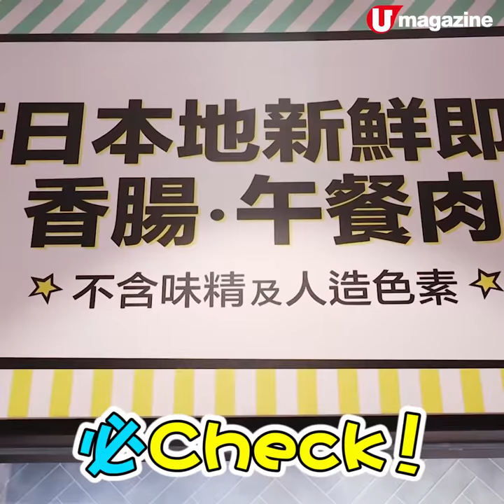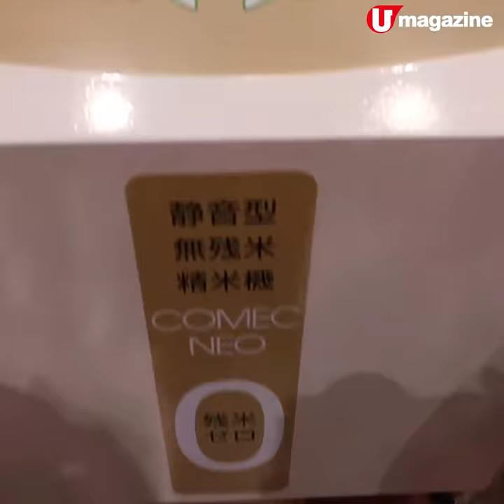掃貨必去！激大2萬呎康城超市打卡十足！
海鮮即場加工＋外帶Omakase

日出康城嘅大型超級市場終於開幕啦！「FRESH」佔地成2萬呎，集鮮活市場同現代超市於一身，所以除咗一般貨品，仲有生猛海鮮檔、直送水果、日本A5和牛、美國熟成牛扒、即場精米同即時海鮮加工服務，超多花款！

【INFO】
「FRESH 新鮮生活」
地址: 新界將軍澳日出康城 The LOHAS 2 樓 201-201A 號舖
全方位緊貼《U Magazine》社交平台